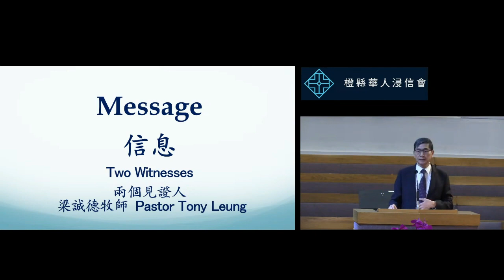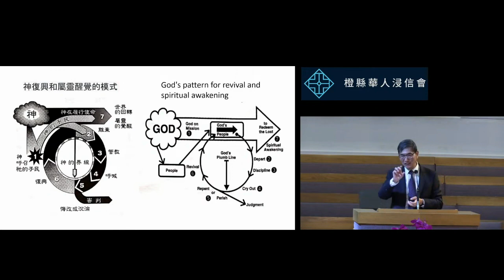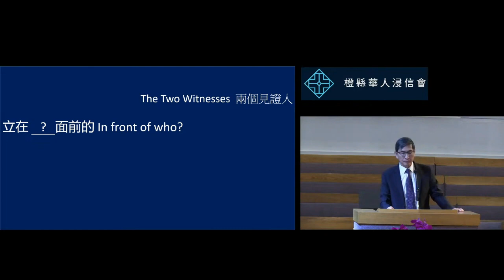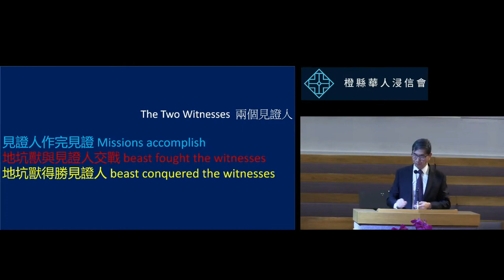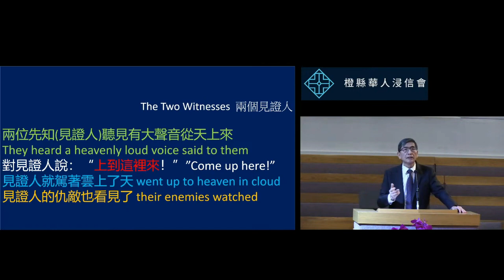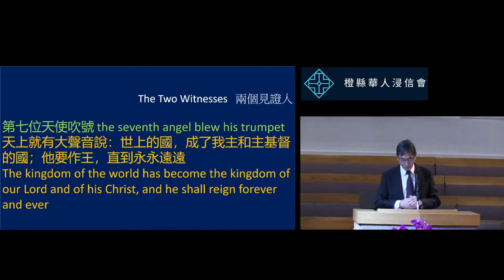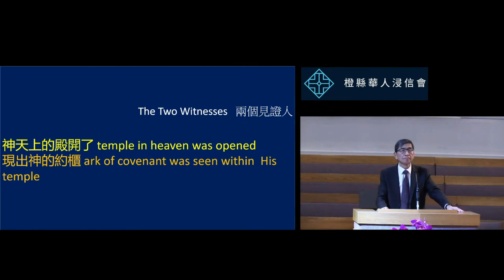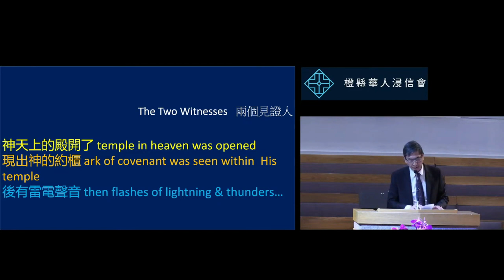2023 2 19 CBCOC -雙語堂主日聚會Bilingual Sermon 兩個見證人Two Witnesses 梁誠德牧師 Pastor Leung 啟示錄 Revelation11:1-19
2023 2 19橙縣華人浸信會 CBCOC - 雙語堂主日聚會 Bilingual Sermon 兩個見證人Two Witnesses 梁誠德牧師 Pastor Leung 啟示錄 Revelation 11:1-19